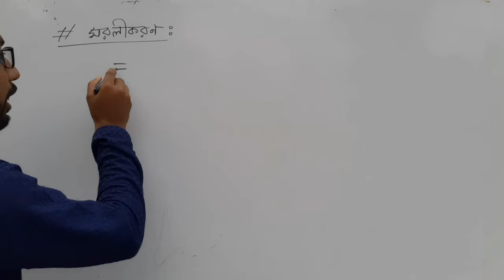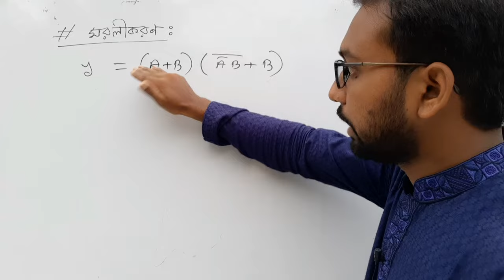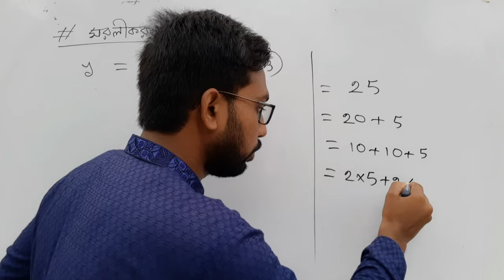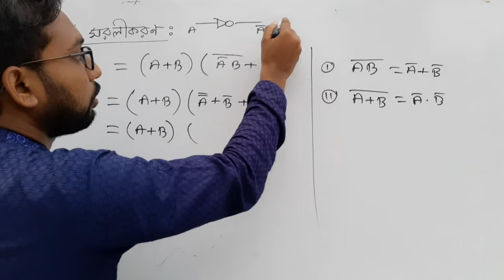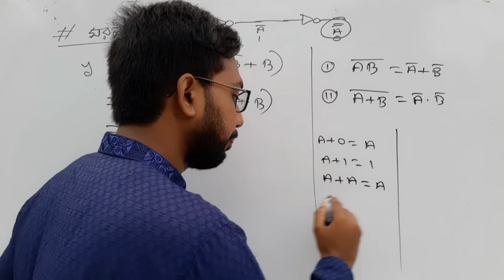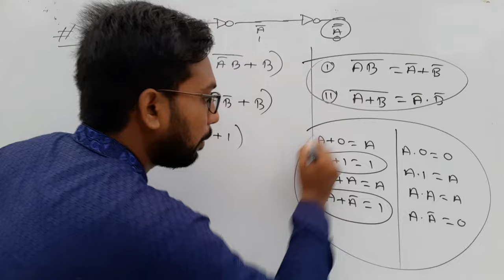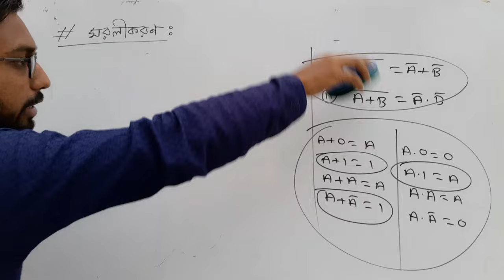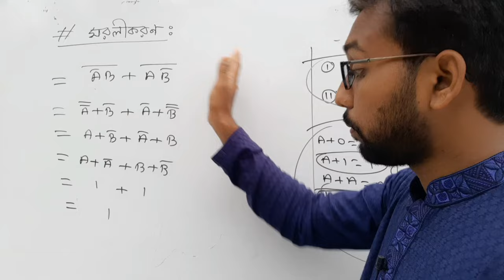hsc ict class 3rd chapter digital devise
Dear students, Assalamu Alaikum. Good to see you here! I hope you are all well. This video teaches the simplifications covered in Digital Devices in Chapter III of the ICT book. Taught according to De-Morgan and Boolean's Theorem. Hope after watching the whole video carefully there will be no more problem to simplify. Still if you have problem to simplify ICT book then definitely comment, I will try my best to help you. With this simplification comes the creative question of digital devices in Chapter Three. So you must learn to simplify. This simplification class is the 3rd class in my channel. I will continuously upload some class videos on simplification of ICT books. Hope you find it useful.

*Below are the links to the videos required to make the logic circuit.

⏺️ facebook page of ICT HALO coaching center.

video title : boolean theorem and DeMorgan theorem simplification ( hsc ict class 3rd chapter digital devise logic gate)
Ict sir sm Shahabuddin ( managing director muksudpur it lab)